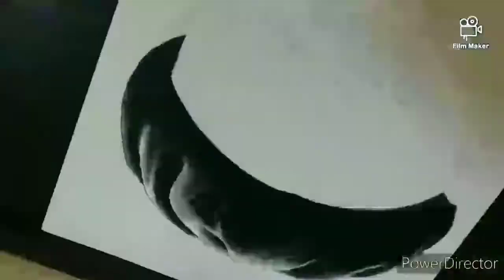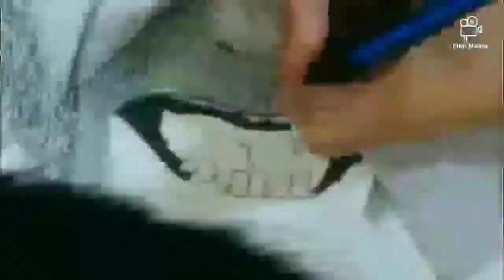How to shade a realistic cap and skin 😊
Hi guys ,

For commission work contact(direct message) on instagram .

Thankyou !